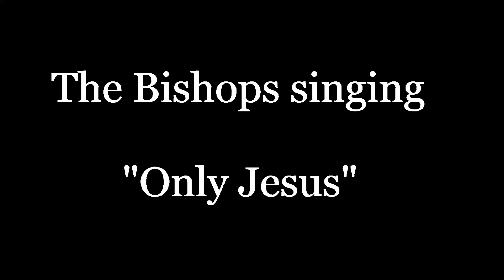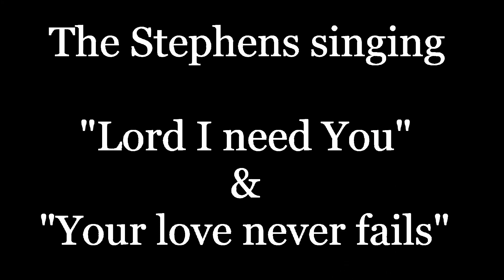Distance Worship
We'd like to thank everyone on our worship team! We love and miss you all, and can't wait to praise God together again!